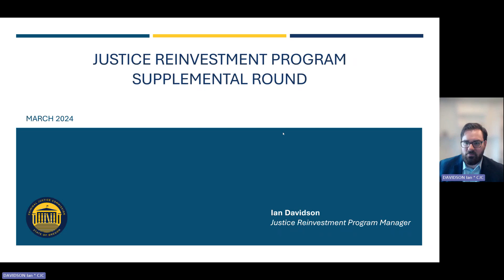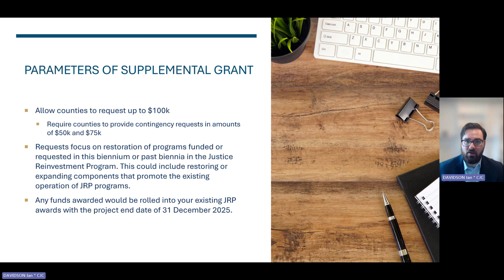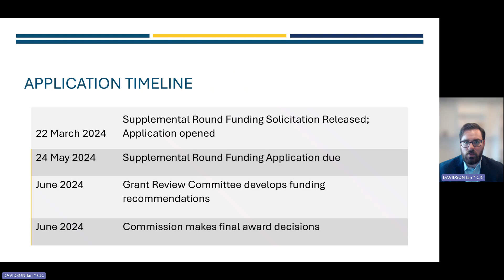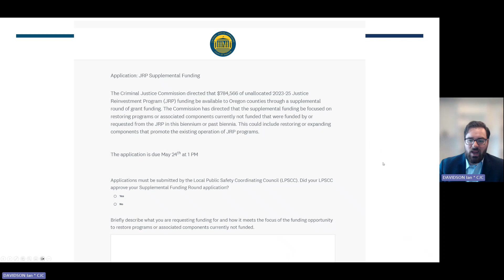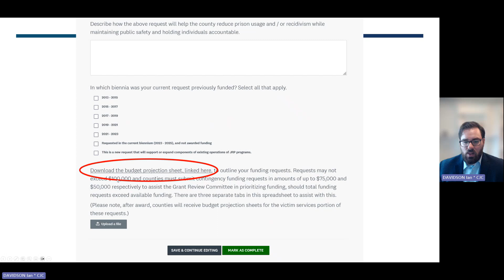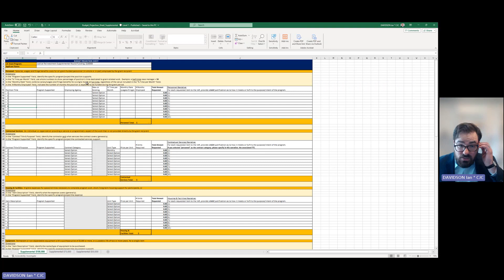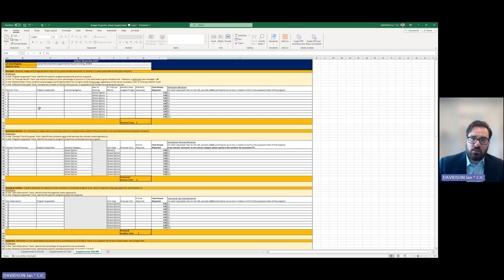Webinar: Justice Reinvestment Program - Supplemental Round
CJC hosted a webinar to discuss the Justice Reinvestment Program's 2023-25 supplemental round funding application.